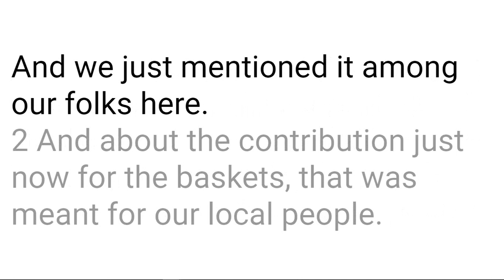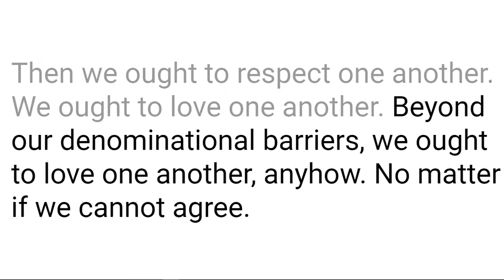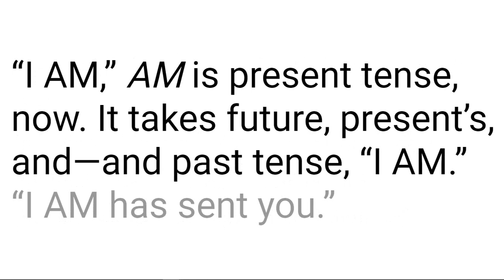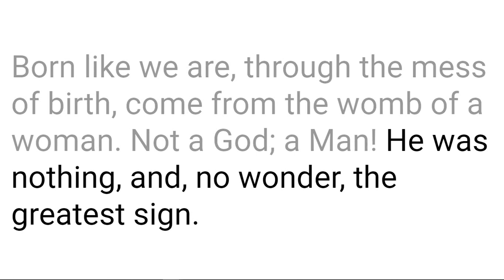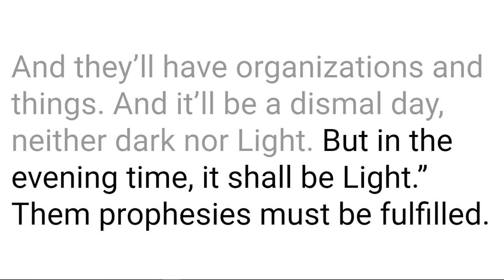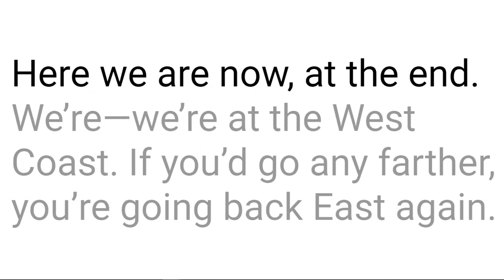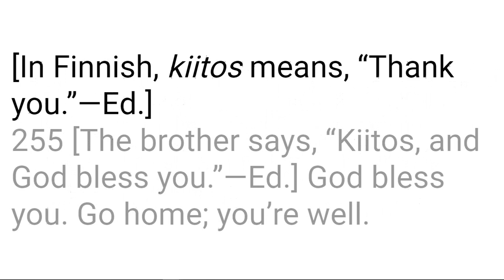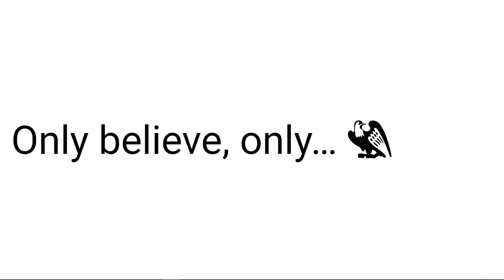59-1220M Conference With God